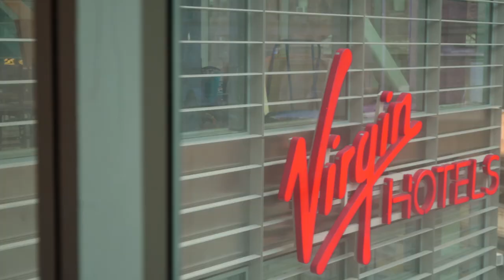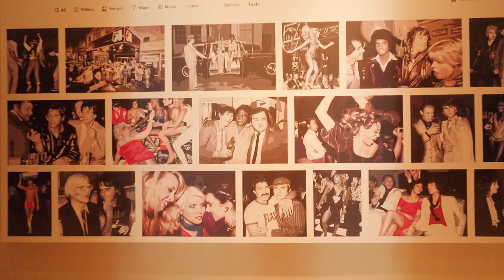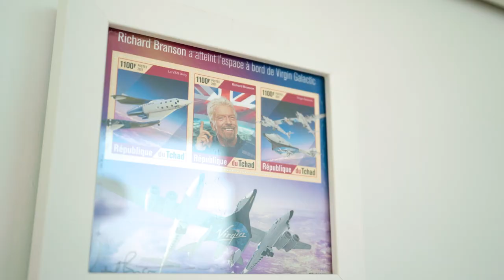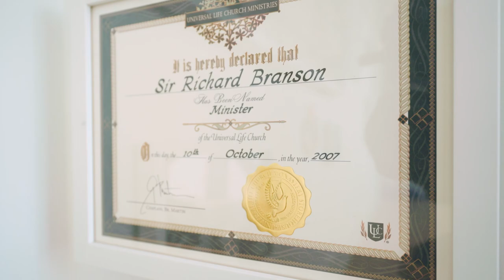Sir Richard Branson Tours His New NYC Hotel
Join Sir Richard Branson as he takes Mike Chapman through the new Virgin Hotels New York City.

Virgin Hotels NYC will be the sixth Virgin Hotels property to open in the United States (eighth hotel in the brand portfolio). Virgin Hotels is a luxury lifestyle hospitality brand that combines heartfelt service and a personalized hotel experience with the track record of innovation and smart disruption that Sir Richard Branson’s global Virgin Group has pioneered for over 50 years.

Watch full episodes of Hotels ByDesign Saturdays at 7pm on WCBS-NY or 6.30pm on KCBS-LA.